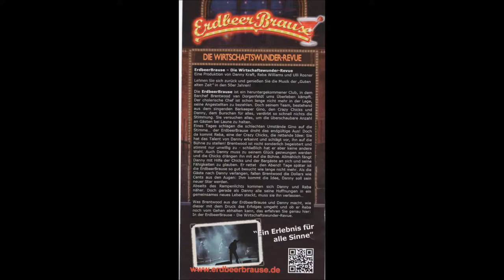1542 * Der Sportler * Danny & The Chicks * Kaiser Otto Platz * Teil 2 * 03.09.2017